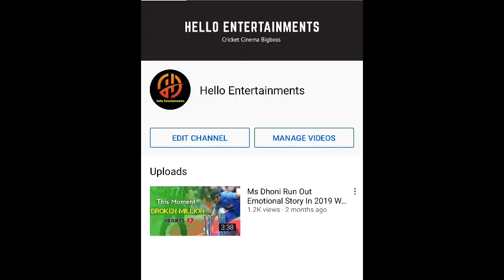Rcb Jersey Give Away || Rcb Updates Telugu || Ipl 2021 Rcb || Hello Sports